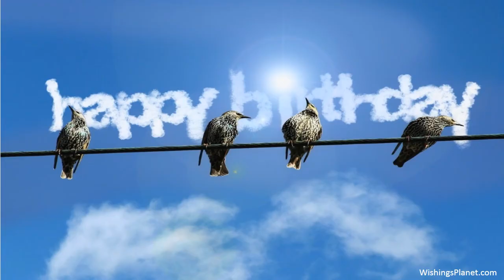Happy Birthday to Stephanie